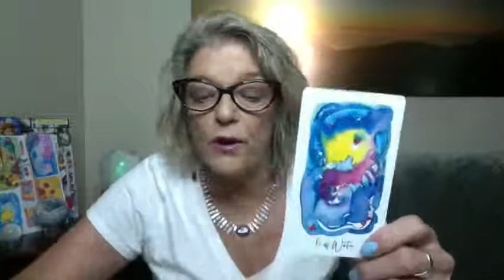The Empowered Spirit Show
Podcast this week:
Vicki Znavor who’s new book, Authenticity Reawakened is about the path to owning your life's story and fulfilling your purpose.  We talk about Corporate America, Hallmark of leadership, showing up as yourself, Authenticity as a super power, showing up as who you are, a reawakening, authentic inclusion and diversity understanding, and the question of .. "should I stay or should I go? “

Cosmic forces going on.. now is a time to ground.. let it settle as changes are made.. Summer reminds us of slow and easy.
Summer - direction of the South = pause.. play .. come alive with summer heat.. the sun and the water.. time to do some deep intuitive work with the cancer energy.
This season is an opportunity to connect with our deepest selves and look at how we nourish our cores.
-Reki self care weekend in July 16 - 17 local
-August Reki class - local
-Monthly energy circle  this week - $22 intuition .. energy - reading.. creating